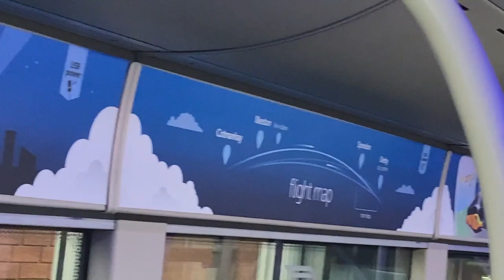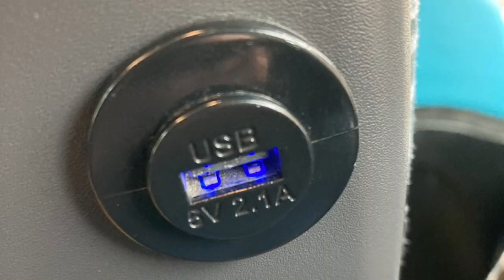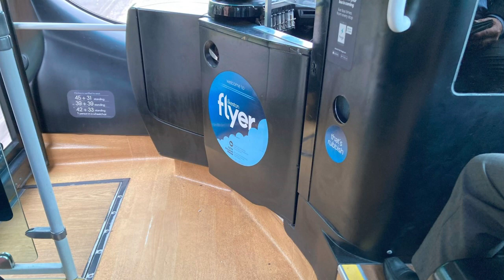INSANE TURBO: Trent Barton Ilkeston Flyer Volvo B7RLE Wright Eclipse Urban [719 - FJ58 KKN]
Recorded on 10/02/23. A warning that there is swearing in this video.

In this video, I film the Ilkeston Flyer between Ilkeston Market Place and Spondon. Please see the timestamps below for some key moments:
0:27 - Departing from Ilkeston
1:41 - Strange rumbling sound
3:15 - Nice deceleration
4:30 - Downhill section
5:11 - Mini thrash
6:23 - Muted ZF whine
7:33 - Beautiful ZF whine
8:11 - Thrash to the max
12:55 - Fast acceleration

Ilkeston Flyer has had a long and complex history. In the 2000s, the route (which only went from Derby to Ilkeston, not Cotmanhay) was jointly operated by Felix of Stanley and Trent Barton. Each company provided a single vehicle each, offering a combined frequency of every 30 minutes.

Between 2002 and 2004, Felix employed a single Optare Solo (FE02 LWD). In 2004, Felix switched the Solo for a Scania Solar (YN04 AGY). This Solar would remain on Felix's Ilkeston Flyer until their collapse in 2012.

Meanwhile, between 2003 and 2008, Trent Barton utilised Dennis Dart Plaxton Pointer 926 (R926 RAU). By 2009, Trent Barton had replaced 926 with Optare Tempo 306 (FD54 JYF). The Tempo was the first to sport the iconic light blue colour scheme.

In 2011, Trent Barton increased their PVR to 2. This increased the joint frequency to every 20 minutes. Simultaneously, 306 was taken off the Ilkeston Flyer and swapped for two Scania Solars - 632 (FJ03 VWX) and 633 (FJ03 VXA). Both were formerly branded for the Spondon Flyer.

Everything changed in 2012, when Wellglade purchased Felix's operations. Most of Felix's vehicles were transferred to Notts and Derby. This included YN04 AGY, which gained the fleet number 599. Despite this, Ilkeston Flyer continued to utilise 599, 632 and 633 on a 20 minute frequency.

In the following year (2013), the combined frequency was upgraded to 4 buses an hour. Therefore, Trent Barton 635 (FJ03 VXC) was repainted into Ilkeston Flyer livery. In 2014, the frequency returned to every 20 minutes. However, the service was extended to Cotmanhay. The PVR remained at 4 (3 Trent Barton vehicles, 1 Notts and Derby).

In 2015, 599 was transferred from Notts and Derby to Trent Barton. All Ilkeston Flyer journeys were now provided by Trent Barton. Two years later, in 2017, Ilkeston Flyer received another major overhaul.

Newly refurbished Volvo B7RLE Eclipses were introduced - featuring USB power sockets, free Wi-Fi and air-conditioning. The branding was also updated and the frequency was increased to every 15 minutes. All six Volvo B7RLE Eclipses (including 719 - FJ58 KKN) were initially branded for the Indigo.

In 2019, the frequency was upgraded again to every 12 minutes. This increased the PVR to 7. Therefore, 740 (FJ09 BXE) was refurbished for the route. Following the pandemic, the 12 minute frequency was never reinstated. Subsequently, in 2022, 740 was taken off the Ilkeston Flyer. In January 2023, 740 gained its new role on The Villager.

Now onto 719 itself. Since last time, all of the Ilkeston Flyer Volvos have gained interior LED lighting. This shows up really well in this video as we approach evening time. But, undeniably, the most impressive aspects of 719 are the turbo and the ZF gearbox. 719 is renowned for its whistling turbo and, my word, is it epic. No other Trent Barton Eclipse I've been on has matched the immensity of this one.

Even without the whistling turbo, the ZF gearbox is still quite vocal. This is the most fun I've ever had on the Ilkeston Flyer fast section.